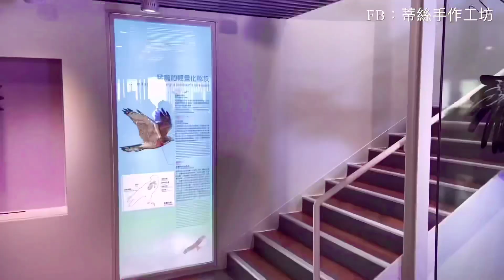新北市五股區 觀音山景觀步道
【時間】：2020年10月3日（iphone11拍攝）
【縣市】：新北市五股區
【地點】：觀音山景觀步道
【天氣】：晴
【說明】：步道景觀之美